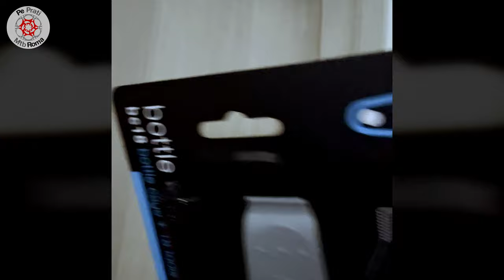CRANKBROTHERS SOS BC18 Bottle Cage Tool Kit UNBOXING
UNBOXING CRANKBROTHERS SOS BC18 Bottle Cage Tool Kit BY @SbgMountainBike